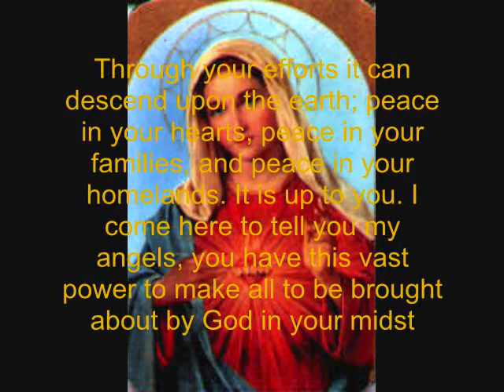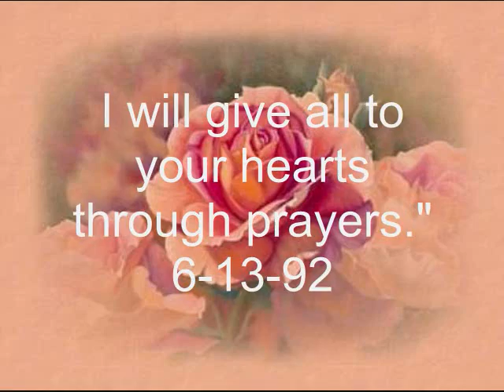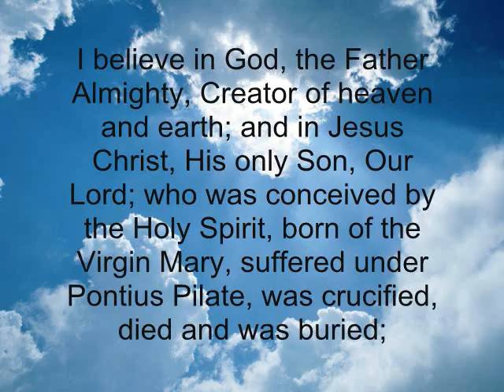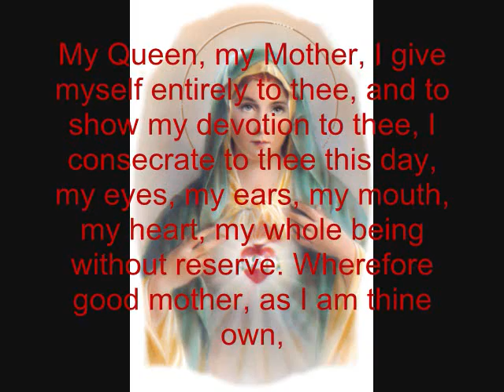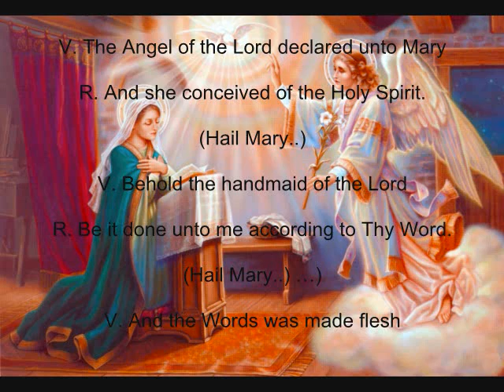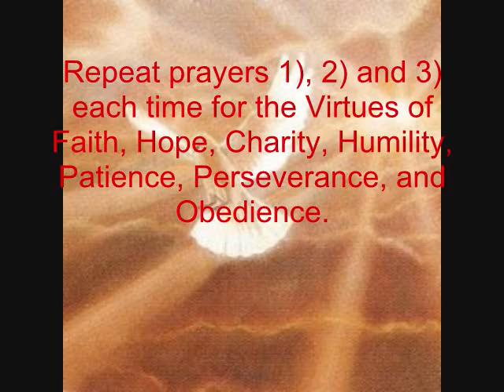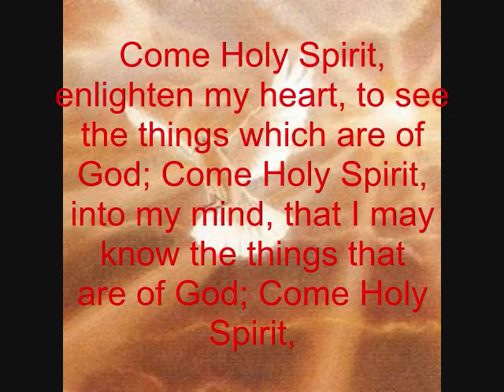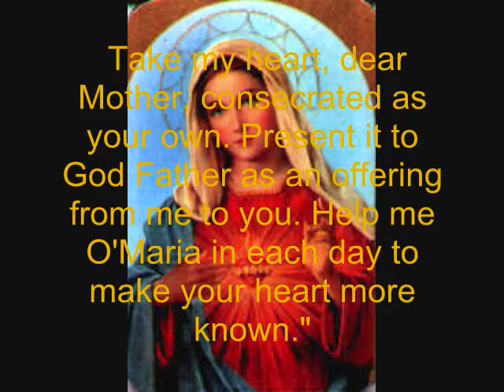33 Day Consecration to The Immaculate Heart of Mary.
*Remember to repeat: 1) The Lord's Prayer. 2) Glory Be... 3) Prayer to the Holy Spirit for all the virtues of Faith, Hope, Charity, Humility, Patience, Perseverance, and Obedience.

DAY 1

"Dear children, the act of consecration to my Immaculate Heart is just as I speak it. It is an act and not merely words. I rejoice that your hearts are realizing this. I tell you, your hearts are a window to your soul; the Act of Consecration opens this window. Your soul is like a prism, it is designed by God to reflect Him. If there are impurities in this prism, it cannot reflect the glory that was intended. To bring clarity to the soul, you must pray. Only through prayer may all impurities be dissolved. Look into my heart, dear ones, for when you gaze in, you shall only receive the Trinity. I can only reflect the presence of God to you. Listen my children, I assure you, open your hearts to receive the light of God. Allow only Him to be reflected to you." 7-7-92

DAY  2

"My dearest children, I come to offer you my greatest gift - to give you my love in a most special exchange, my heart for yours. In this       exchange, you shall make the Act of Consecration to My Immaculate Heart, thus partaking in my Triumph. I ask you my children, it is only your choice to accept." 8-9-92.

DAY  3

"My angel, I ask you to renew your consecration to me in a most special way. On the day of the Annunciation, I ask that all my children be joined to me on this day. Come together and be consecrated to my Immaculate Heart. You do not perceive how much grace is held for you there. I long to carry you all in my maternal arms and to present you to God Father in heaven. I present you to my Jesus - your truth, your life and the way of eternal life in heaven. I come to the world in such fullness because of the deceptions and evil it is influenced by. I desire to lead you to the fullness of the     Gospel message. So it is by this means you shall pattern your lives, and will gain the crown of heaven. I warn you dear angel, the world shall succumb to dark times of great tribulations. I plead to you all to become intertwined with my Immaculate Heart so I may protect and guide you through such bleakness. I assure you, you do not know how difficult it is for you, dear children, to escape the snares of evil that Satan prepares for you. His seductions have become so alluring and subtle that only through the joining of our hearts, shall you be saved from them. It shall become clearer in each day that the flock who are consecrated to my heart and carried by my arms in these final times, shall be those who are faithful to the Gospel message, the Vicar of Christ, adore my Son's presence in the Eucharist; these shall be enclosed in the folds of my mantle by the Consecration to My Immaculate Heart. It is in this way I desire to lead you to glorification of the Most Holy Trinity. You shall find passage through the door of my heart, and by this means shall you spread the light of divine splendour. When this light you shall contain is spread throughout the earth and my part to usher in this light is fulfilled, my Jesus shall claim the Reign of His Sacred Heart and restore His kingdom. Through your smallest effort shall you spill forth this glory, and so it remains within your hands, the Triumph and proclamation of our two hearts among mankind." 10-17-92